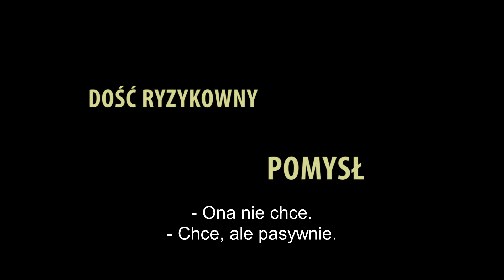ŚWIĘTA CZWÓRCA zwiastun polski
Nowa komedia Jana Hřebejka już na DVD!

Ondra (Hynek Čermák) i Vitek (Jiří Langmajer) są dobrymi
przyjaciółmi, razem pracują i mieszkają obok siebie. Ich żony
również się przyjaźnią. Niespodziewanie, pewnego dnia
otrzymują propozycję pracy na jednej z karaibskich wysp,
gdzie huragan zniszczył linie elektryczne. Nie zastanawiają się
długo. Wyjeżdżają razem z żonami. Słońce, plaża, bezkresne
morze i rajskie otoczenie Karaibów sprawiają, że przychodzi im
do głowy genialny pomysł...  Aby wykorzystać okazję (,,Kiedy,
jak nie tu i teraz?") i urozmaicić nieco swoje życie seksualne.
Realizują swój plan, zamieniają się żonami, ale czy to
,,urozmaicenie'' wyjdzie im na dobre?

Nowa komedia Jana Hřebejka, reżysera m.in.
,,Do Czech razy sztuka", ,,Czeskiego błędu'' i nominowanego
do Oscara ,,Musimy sobie pomagać".
Film zamknięcia Warszawskiego Festiwalu Filmowego.